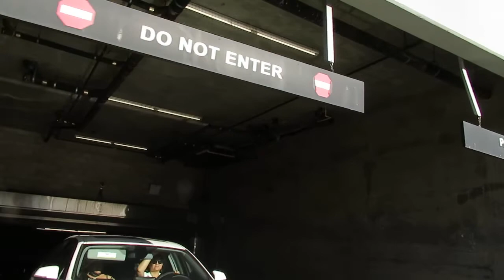The Stairs Are Priceless.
The Tartarian Empire giants were intelligent and skilled in many trades.